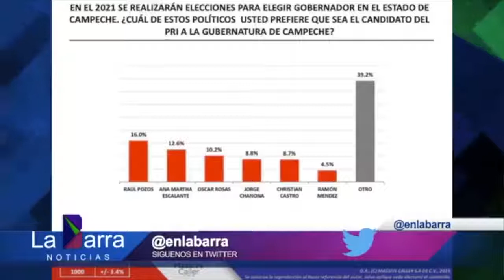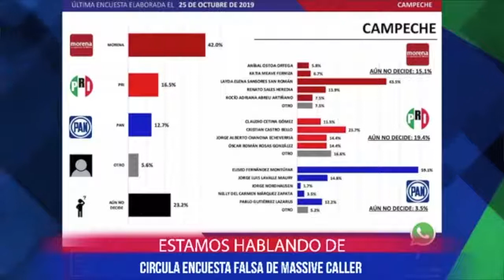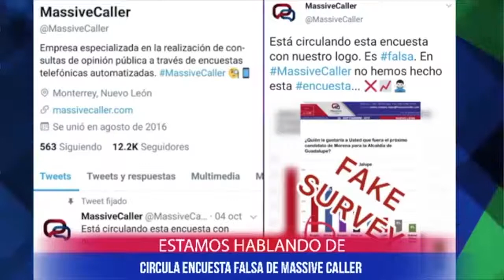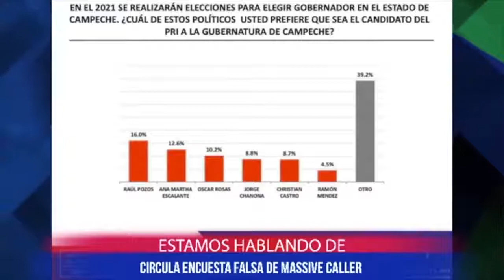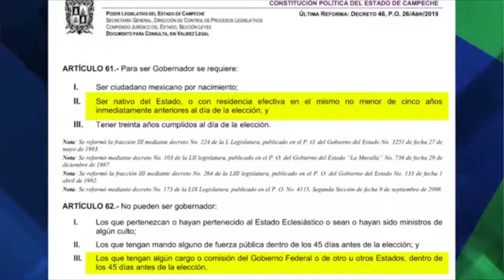FALSA ENCUESTA ENTRE ASPIRANTES A LA GUBERNATURA POR EL PRI CIRCULA EN REDES SOCIALES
ES "FAKE" LA ENCUESTA DE MASSIVE CALLER QUE MIDE LAS PREFERENCIAS ENTRE ASPIRANTES A LA CANDIDATURA DEL PRI PARA CONTENDER POR LA GUBERNATURA DE CAMPECHE EN 2021, Y QUE DA VENTAJA AL EX SENADOR RAÚL POZOS LANZ.